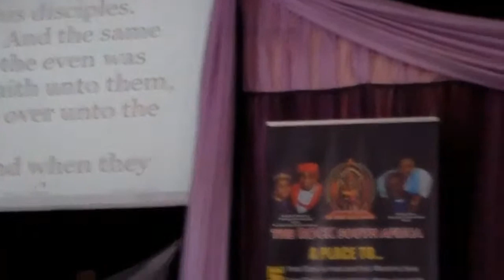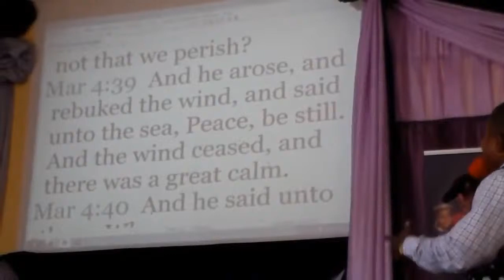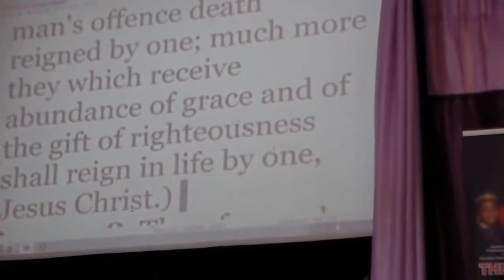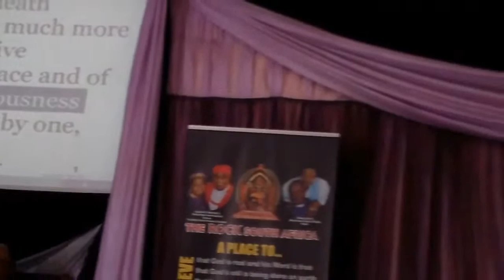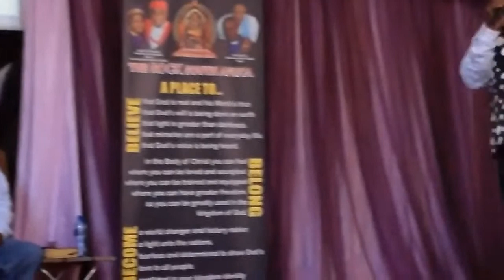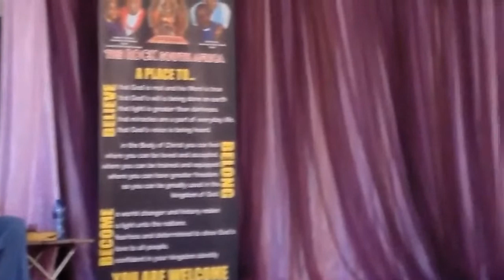PREPARATION TO FACE THE POST COVID"19 SEASON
What you must do in preparation to get your life back after COVID"19, Join me on the talk show every every morning by 7 am European Central Time.